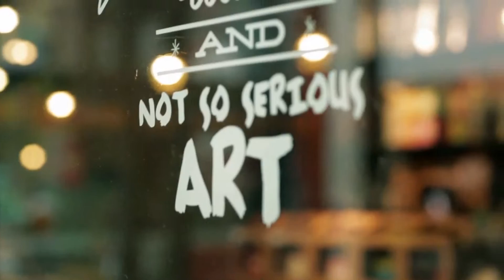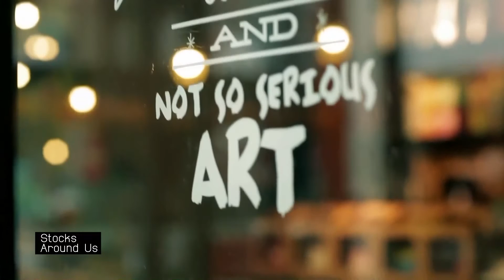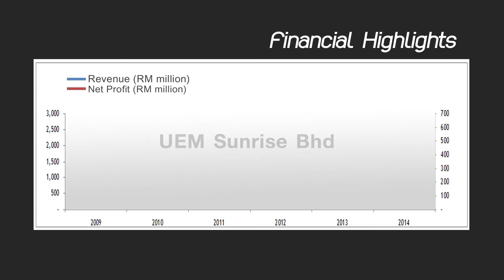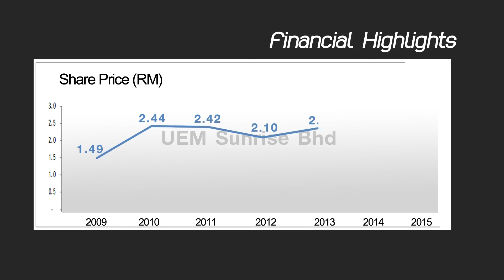STOCKS AROUND US \\ UEM SUNRISE Berhad